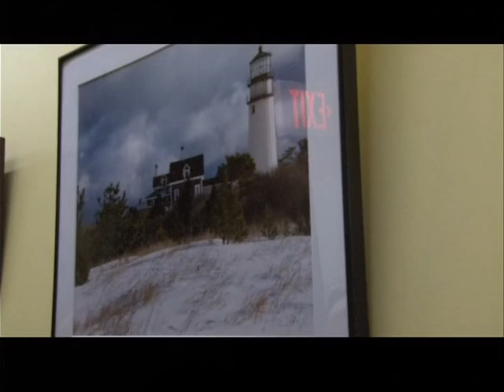It’s All About Arts Episode 01/09/2017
It’s All About Arts with Host Glenn Williams and Co-Host Amanda Lamoureux Smith
Guest: Reception for Winter in New England